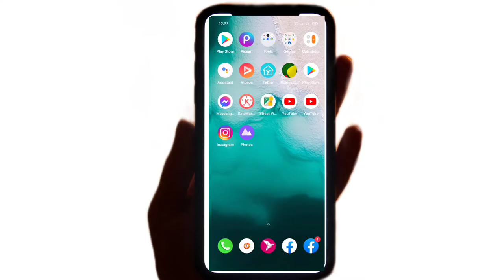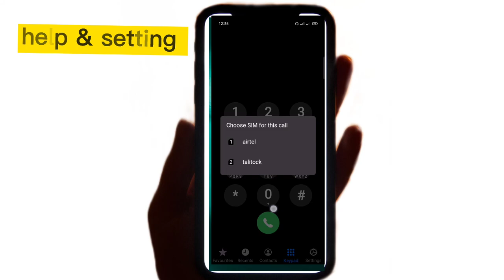Minute Check Code|How to Check Banglalink Minute Balance|মিনিট চেক|Help & setting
মিনিট-চেক।

Support please.